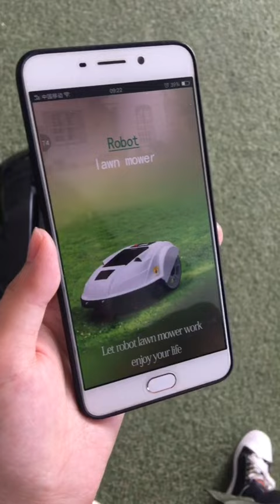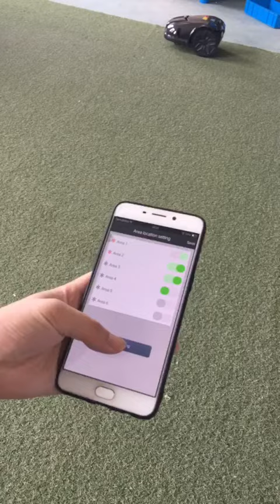How to set memory point for DEVVIS Robot Lawn Mower via app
Sample order link:
(CHINA OFFICIAL STORE)
(France official store)

DEVVIS Robot Team
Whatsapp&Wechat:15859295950